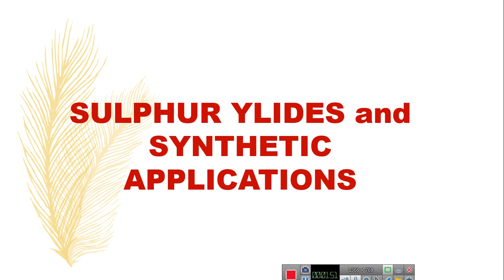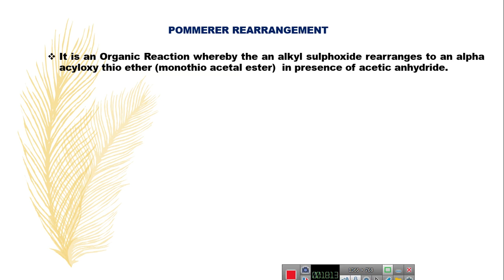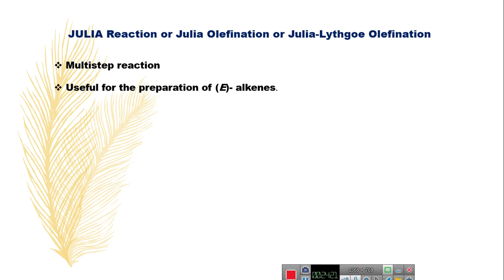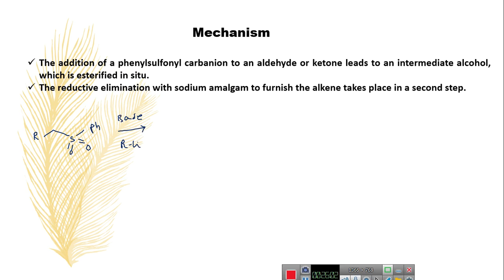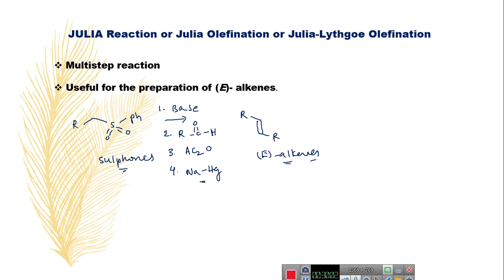Organo Sulphur Chemistry and Synthetic Applications - Part V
This Video explains the synthetic applications of Sulphur Ylides.